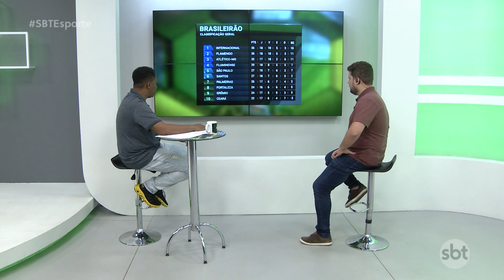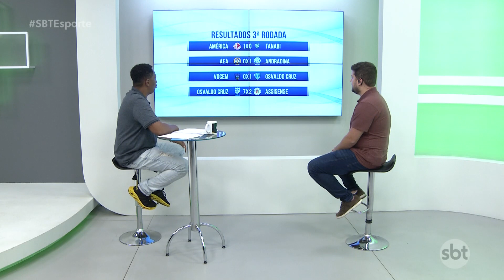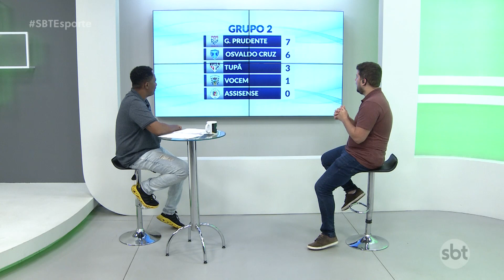SBT Esporte: Palmeiras vence depois de 4 derrotas e São Paulo garante vaga na Copa do Brasil